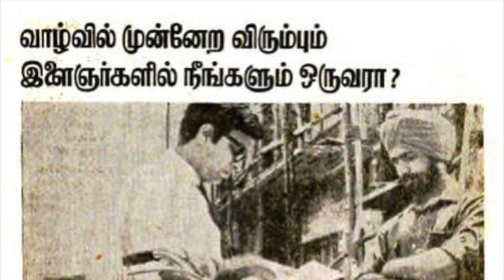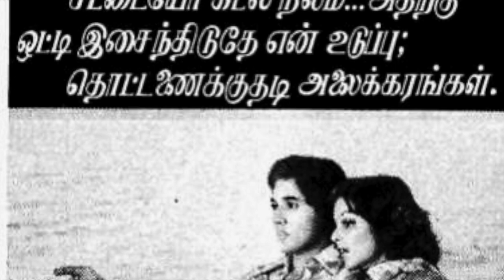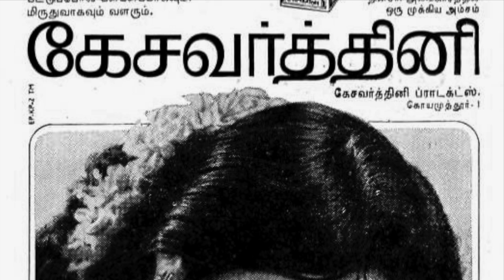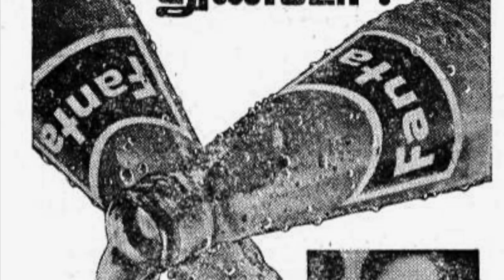உள்ளம் போ என்றது -Ullam pO endradhu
உள்ளம் போ என்றது -edited with சஞ்சிகை சித்திரங்கள் - விளம்பரங்கள்
L R ஈஸ்வரி  -SPB - MSV இசையில்
கண்ணதாசன்  பாடல்
ஞான  ஒளிக்காக உருவாக்கப்பட்டதாம்
திரைப்படத்தில் காணவில்லை
திரைப்படம்  முழுதாய் பார்க்கவில்லை
வீடியோ  செய்யும் போது  கொஞ்சம்
காட்சிகளைத்   தேடிப்  பார்த்தேன்
சாரதாவின் மகளுக்காக
கௌசல்யாவுக்காக  வந்திருக்க வேண்டும்
அந்தக்கால   Eyetex விளம்பரங்களில்
அதிகம்  பார்த்திருக்கிறேன்
அதையும் சேர்த்திருக்கிறேன்